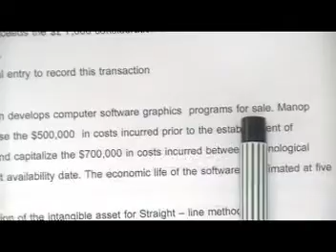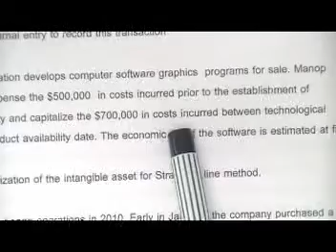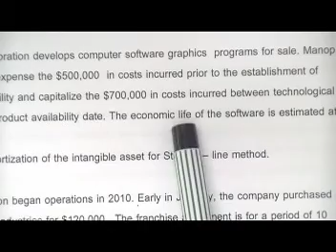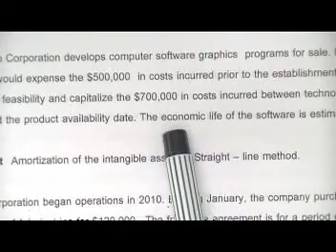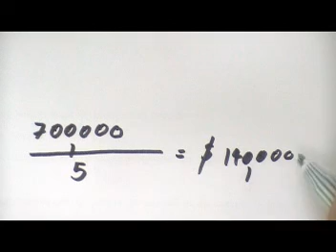เฉลย : Manop Corporation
Intermediate Accounting I วิชาการบัญชีชั้นกลาง 1 เนื้อหา"สินทรัพย์ถาวร" โดย อ.มานพ สีเหลือง สามารถดาวน์โหลดเอกสารประกอบการเรียนจากคลิปวีดีโอได้ฟรีที่ สถาบันYellowการบัญชี